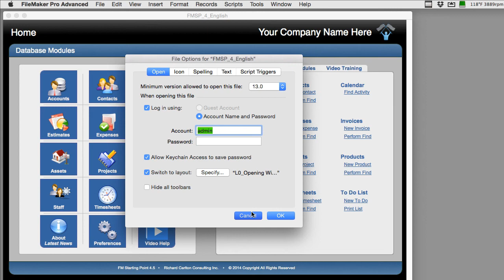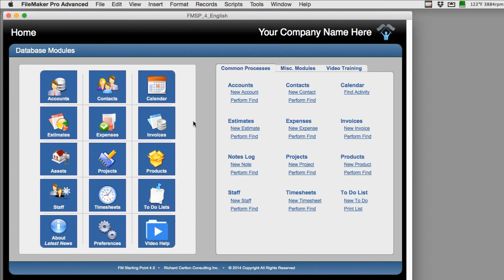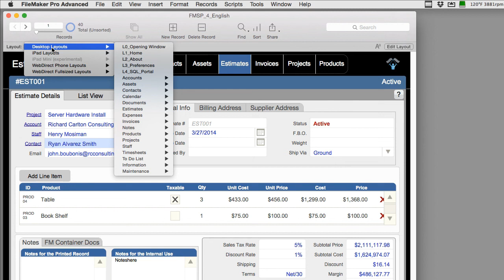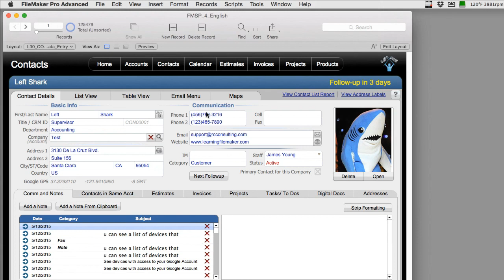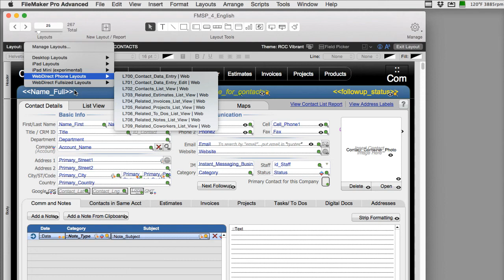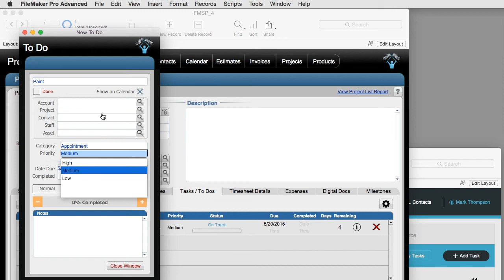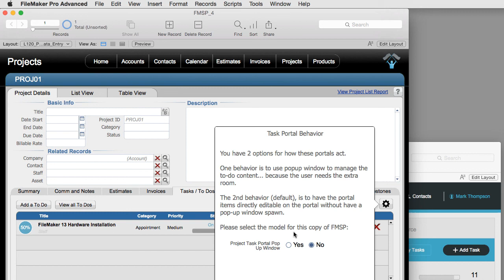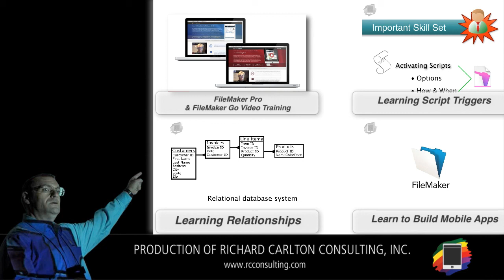What's New in FM Starting Point 4.5? | FileMaker 14 Video Training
Download the FileMaker Pro 14 & FileMaker 14 for Mobile Devices Training Videos

Version 4.5 of FM Starting Point is now available to download...for FREE!!  Updated specifically for FileMaker 14, this solution is full of new amazing features that will help your business.